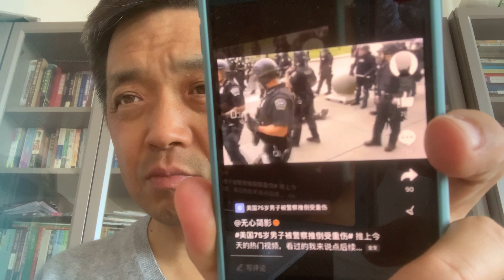天津卫口音老哥说：中国没有一丝一毫的发明创新能力～～连秋裤都发明不了～～钱学森不是科学家而是专家～～人类文明发展就像雁阵～～头雁当之无愧是美国～～新发明新的营销手段传播途径～～美国～日本～台湾～大陆